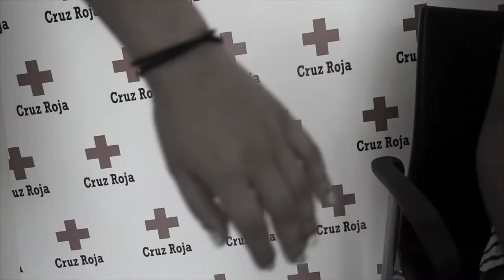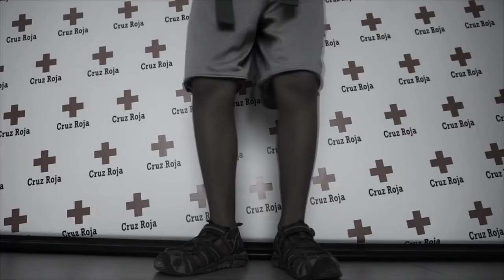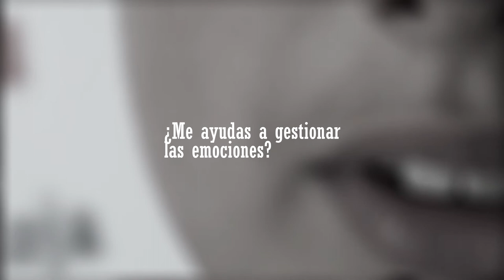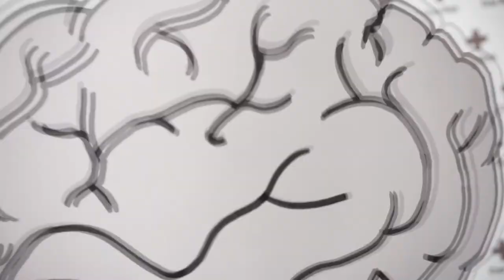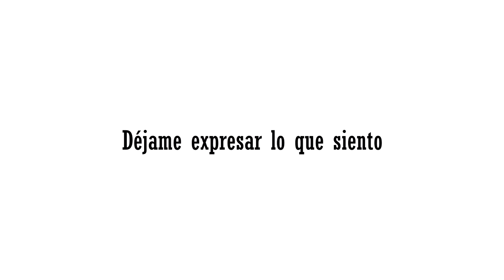Déjame expresar lo que siento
Durante los primeros años de nuestras vidas es muy importante poder expresar nuestras emociones. Por eso, desde los departamentos de Comunicación e Infancia de Cruz Roja en Alicante, hemos hecho un vídeo que ayude a visibilizar y entender esta necesidad.